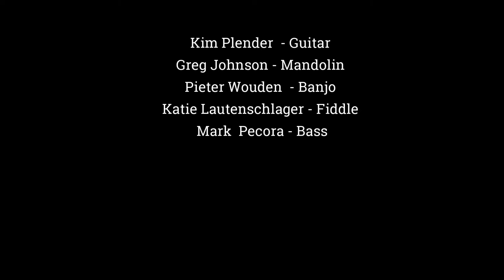Let's Love - Buffalo Grass